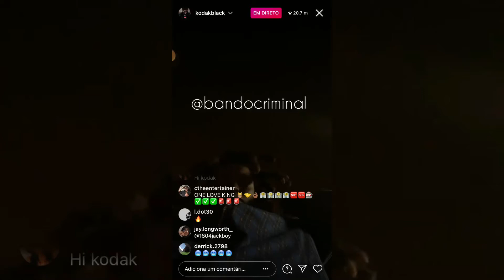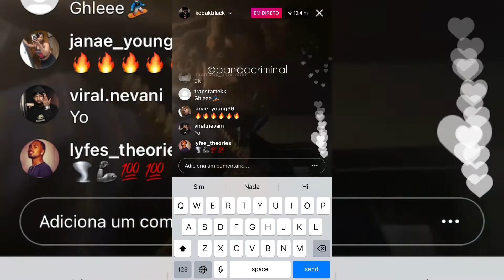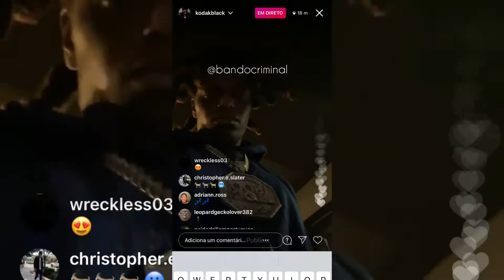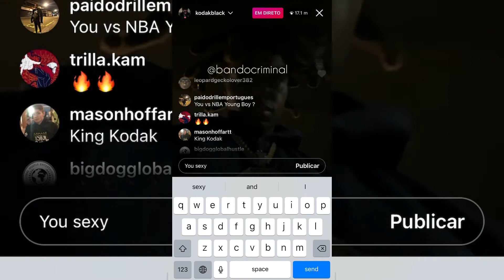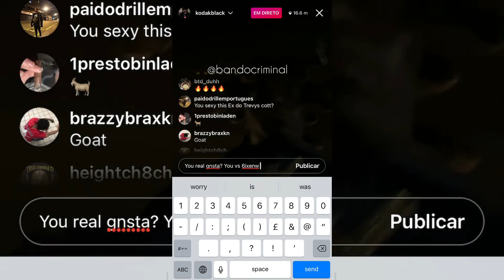Kodak Black Says He Will Sing With NBA youngBoy | Young MA Says He Doesn't Use COCAINE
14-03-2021